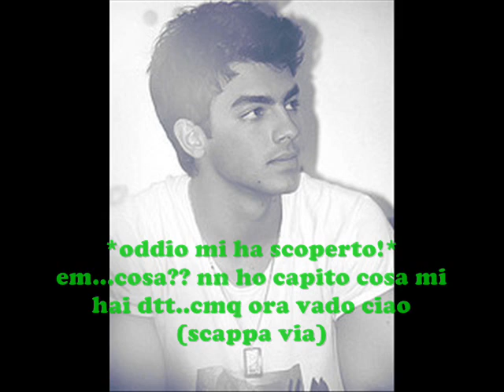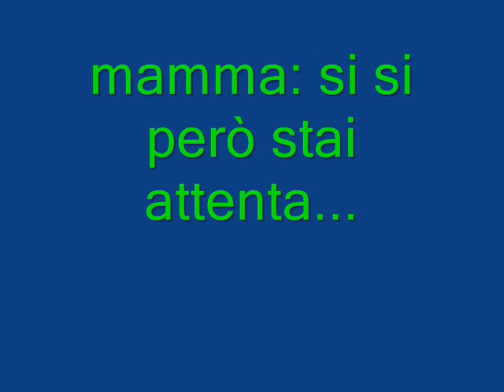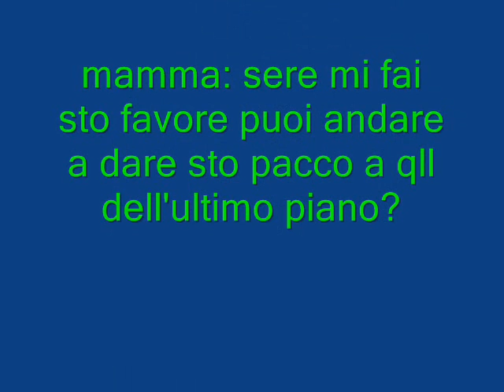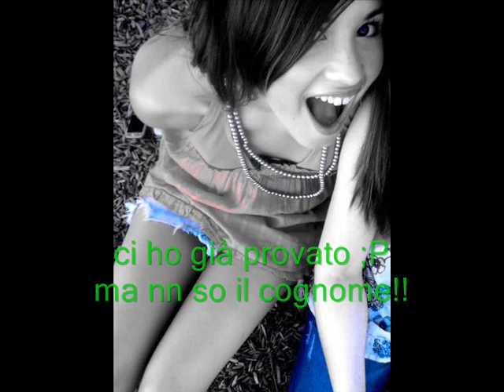ep.2 lovesick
eccoci qui al secondo ep di lovesick!
nn vi abituate ad avere subito le puntata , sl questi giorni che nn ho scuola riesco a farli e carikarli subito ma poi dopo rallenterò un po'...
gustatevi l'ep.!!!
e commentate =D